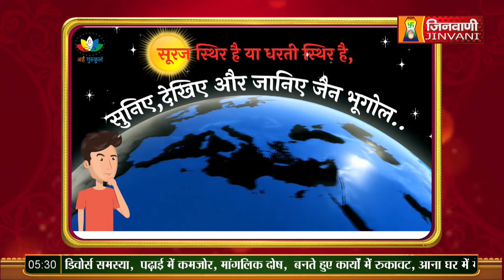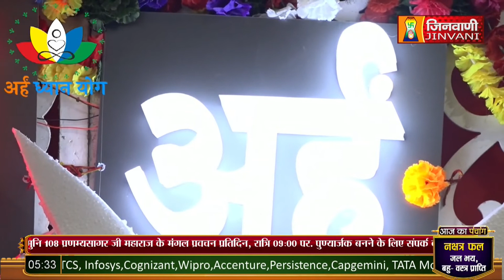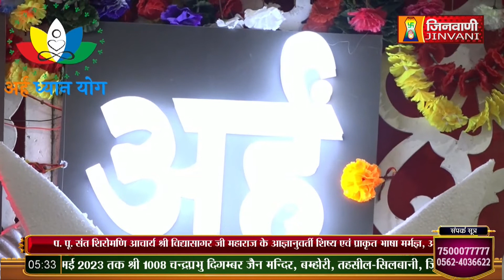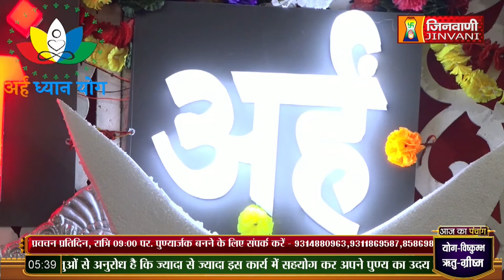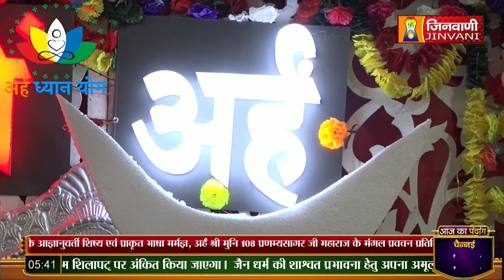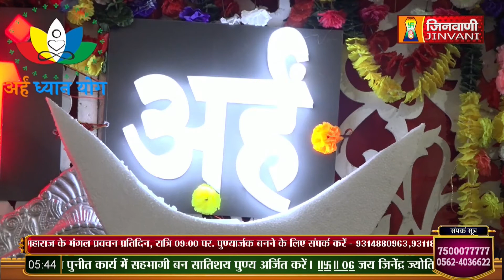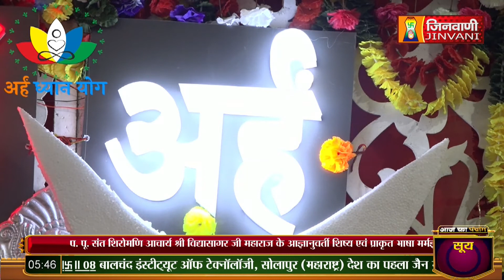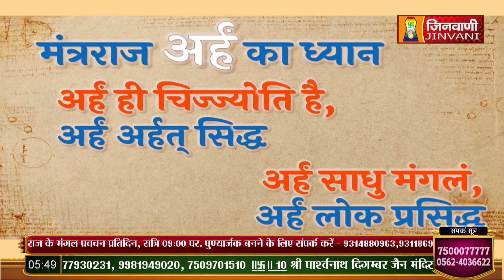Arham Dhyan Yog | 15 May 23 | Pranamya Sagar ji Maharaj Jinvani Channel (A08716)